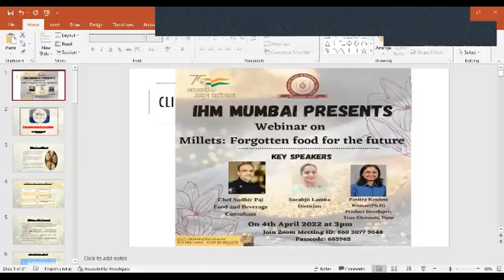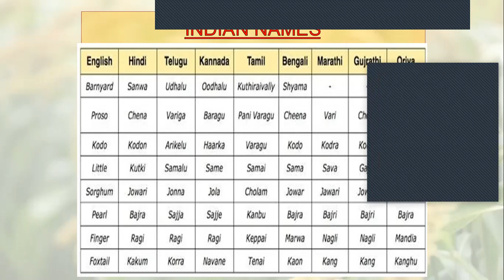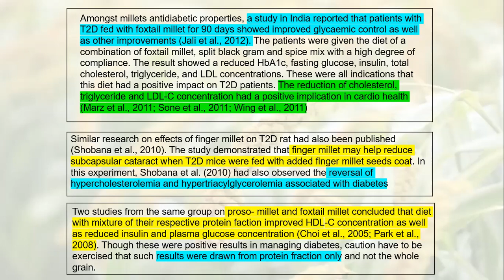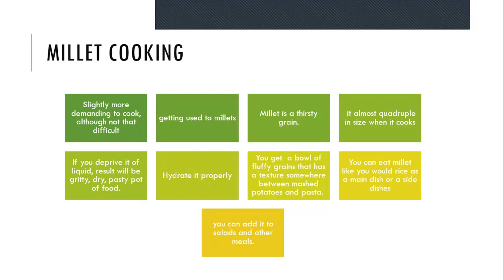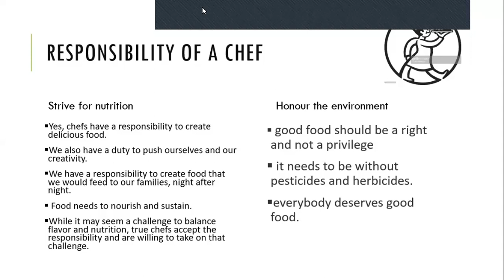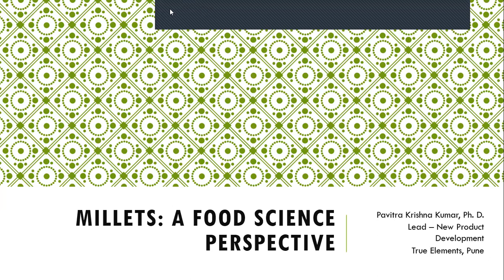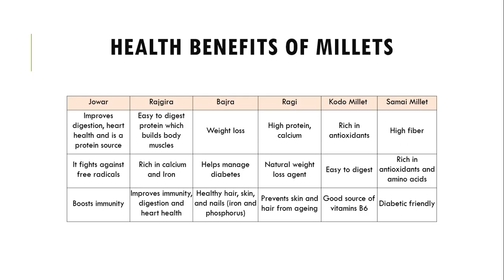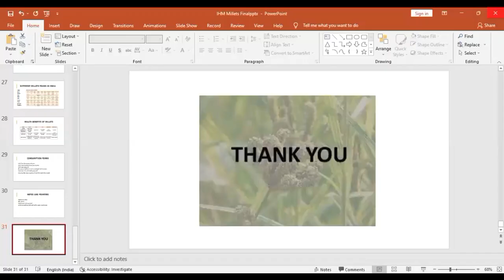International Year of Millet 2022 webinar on Millets forgotten food for the future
A webinar by Chef Sudhir Pai, Ms. Sarabjit Lamba & Dr. Pavitra Krishna Kumar regarding the importance of millets in our daily lives.